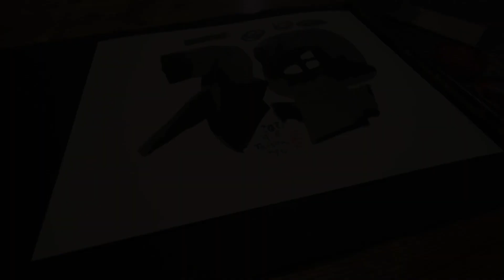今日の書画道 / ２０２１年 ７月６日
２０２１年７月６日の書画動画です。

禅。